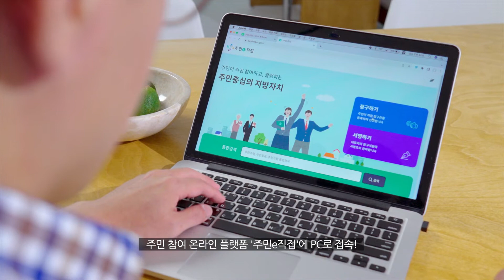서울특별시의회_서울덕후의 하루_2편(45초) / 2022-08-22